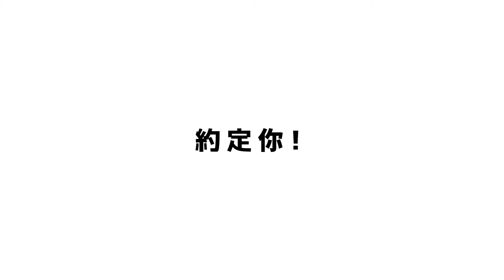【第二屆日本動畫大師班】策展人馮慶強介紹— 《音樂》with Japanese subtitles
【第二屆日本動畫大師班 The 2nd Japanese Animation Masterclass】
  Introduction by curator, Honkaz Fung

【香港首映】音樂 🎸｜ ON-GAKU: Our Sound 🎹

7️⃣  年！7️⃣  年！七年的創作堅持！真正的狂熱！🔥
七年間向唔同朋友籌旗、最後用埋眾籌先完成到嘅作品！人生有幾多個七年？我地從岩井澤導演身上深深感受到對動畫創作嘅誠意。放映後有導演嘅訪問片段， 大家可以聽下導演點講

*第43屆渥太華國際動畫節最佳動畫長片大獎*
*安錫國際動畫影展2020最佳原創音樂*
2019｜71 min｜日語｜中英文字幕｜岩井澤健治 Kenji IWAISAWA
2020年12月6日（日） ｜ 10:30am ｜香港藝術中心古天樂電影院
＊映後設有導演分享錄影片段＊

不良少年研二與夥伴亞矢、太田過著無聊生活，在學校內耍廢嬉戲，在學校外惹事生非。直至有一天，研二偶爾從路人手上接過一支低音結他，令他忽然興起，沒由來的就跟同伴說「來吧、我們夾band玩音樂吧」。岩井澤健治改篇大橋裕之的獨立漫畫《音樂與漫畫》，耗費7年半時間，透過個人資金、眾籌、近乎one-man-band一腳踢的創作模式，在極低成本和極有限的人手下（部分是沒有動畫製作經驗），完成了這部長片作品。然而，《音樂》並沒有因此而顯得簡陋粗疏；岩井澤巧妙地運用精簡但鮮明突出的人物造型、配合氣氛在同一畫格長時間停頓、作畫風格上的急轉等技巧，全面發揮動畫的特性和想像去彌補製作條件的不足。  集木口木面的冷幽默、無厘頭、與及被音樂誘發的激情躍動於一身，《音樂》從動畫表現上到它的獨特情調都令人回味再三；電影今年被英國《視與聽》雜誌選為五十部代表日本的動畫作品之一，實至名歸。